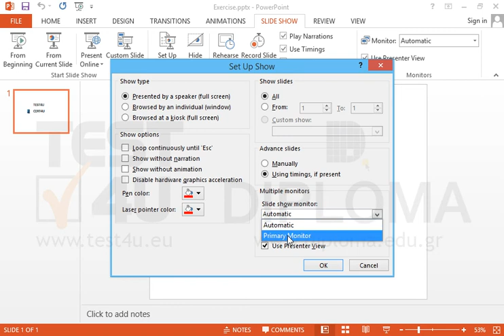Change the resolution of the slideshow to 640x480.